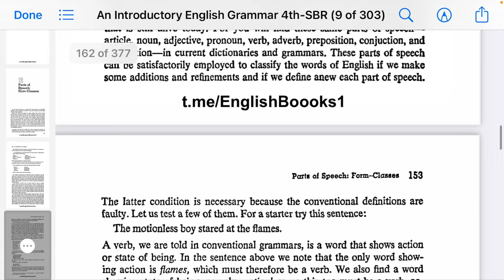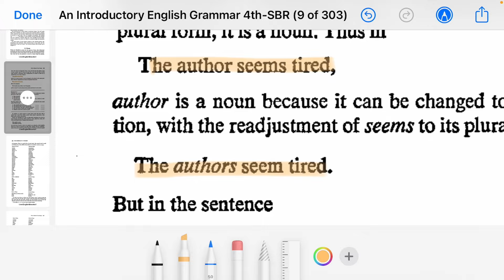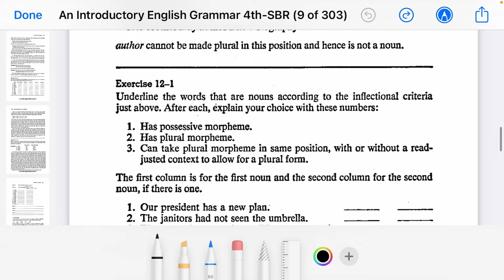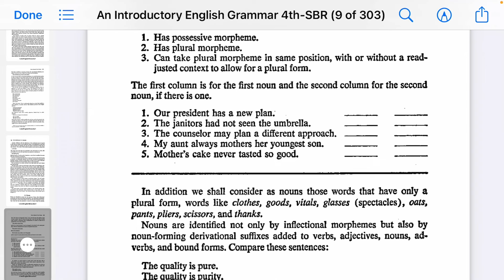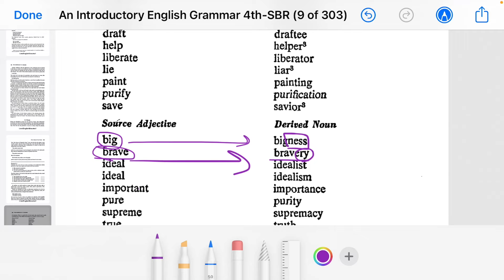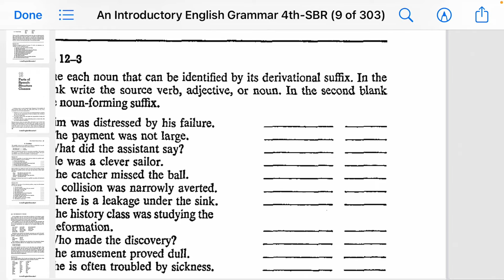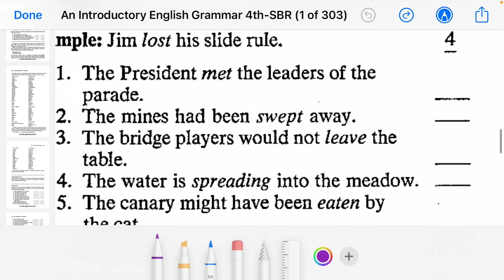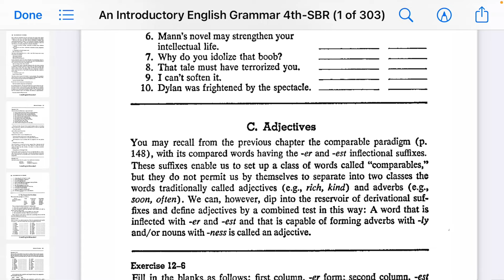Grammar | Second Stage | Chapter 12 | Parts of speech | Part 1